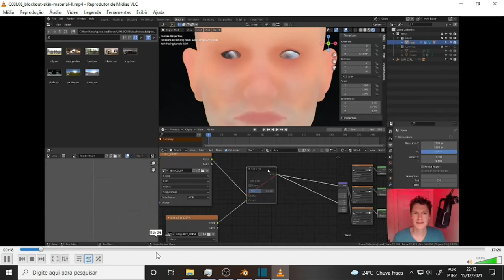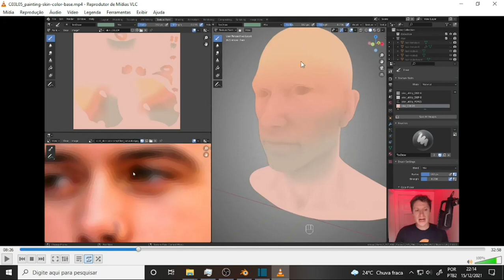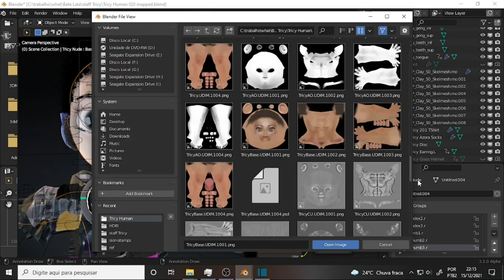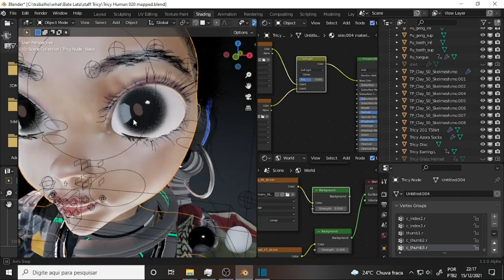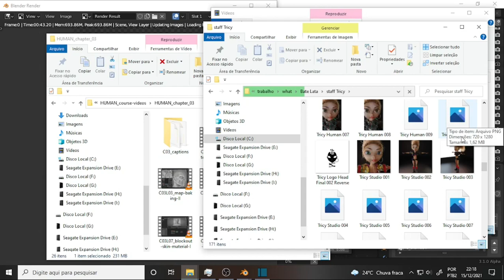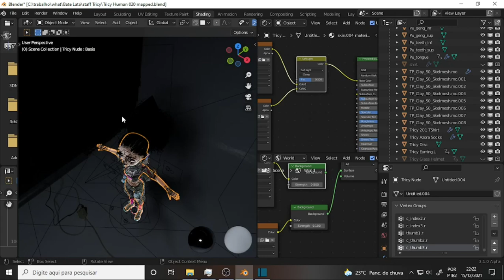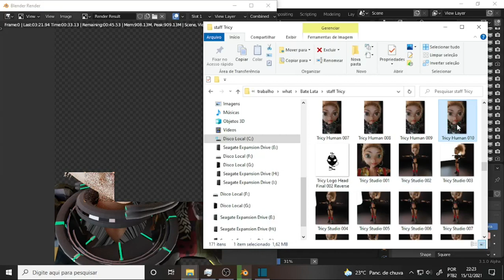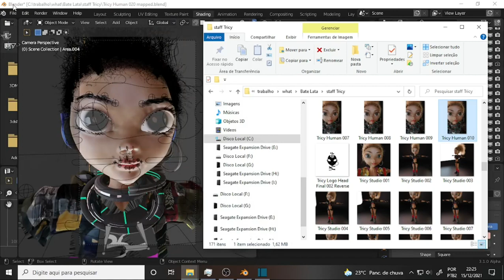what Tricy Human 045 Albeedo